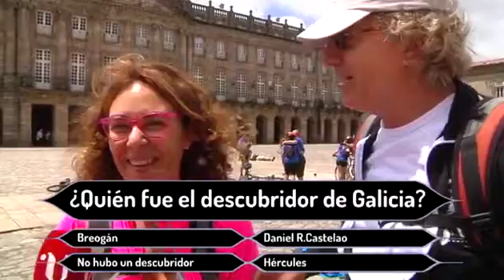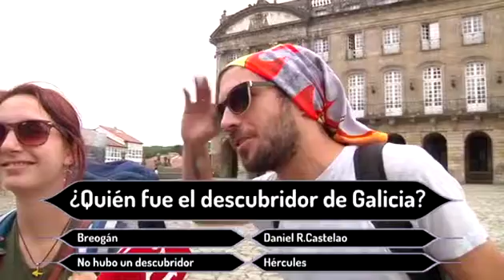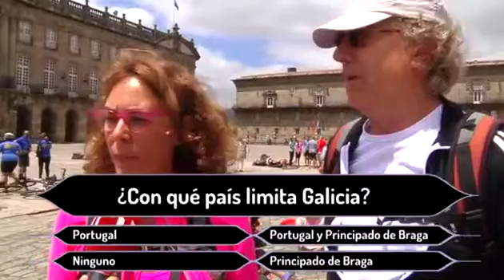¿Quién fundó Galicia? ¡Esto es peor que el Bachillerato!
Sometemos a los peregrinos a un test sobre conocimientos de Galicia.